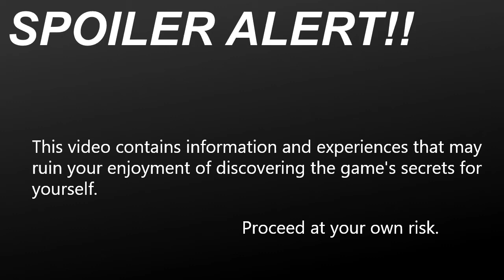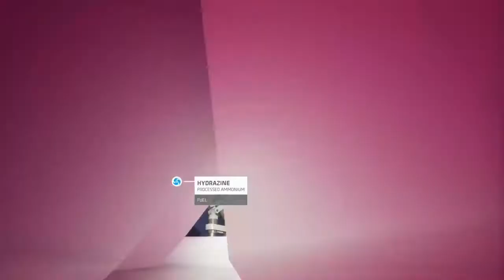Astroneer - Ep15: SPOILER ALERT!! Activating Cores 3, 4, & 5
SPOILER ALERT!!
This time, my friend and I resume our mission from Ep12 in activating all the cores. We head to the planets of Vesania, Novus and Calidor, activate a gateway chamber, then dig to the core and activate it. We collect a second Geometric Triptych from each one, as to continue activating the Satellite.

Unidentified Satellite Activation
Part 2 of 3

00:00 Start
00:45 Tour of the base
01:57 Packing the Shuttle
19:22 Flying to Vesania!
21:01 Moving the Shuttles to the Shelter
25:39 Unpacking the Shuttles
28:12 Activating a Gateway Chamber!
29:38 Digging to the Core of Vesania!
39:13 Activating the Core!
41:48 Placing the 3rd Geometric Triptych on the Satellite!
42:52 Back to the surface!
50:36 Packing the Shuttles
53:38 Flying back to Sylva!
54:21 Switching the Soil Canisters
57:33 Flying to Novus!
58:24 Unpacking the Shuttles
58:48 Flying back to Sylva temporarily
59:35 Making some packagers & claiming rewards
1:02:10 Flying back to Novus!
1:03:38 Activating a Gateway Chamber!
1:08:03 Digging to the Core of Novus!
1:15:00 Activating the Core!
1:17:20 Placing the 4th Geometric Triptych on the Satellite!
1:19:29 Back to the surface!
1:22:46 Packing the Shuttles
1:24:08 Flying back to Sylva!
1:24:44 Unpacking the Shuttle
1:28:08 Packing the Shuttle
1:34:15 Flying to Calidor!
1:35:14 Moving the Shuttle to the Gateway Chamber
1:36:39 Unpacking the Shuttle, setting up the Atmospheric Condenser
1:38:21 Waiting for the Atmospheric Condenser
1:47:38 Packing up the Atmospheric Condenser
1:48:28 Flying back to Sylva!
1:49:33 Unpacking the Shuttle, making Explosive Powder
2:00:35 Packing the Shuttle
2:01:33 Flying to Calidor!
2:02:20 Moving the Shuttle to the Gateway Chamber
2:03:35 Unpacking the Shuttles
2:05:44 Activating a Gateway Chamber!
2:06:41 Digging to the Core of Calidor!
2:15:57 Activating the Core!
2:17:31 Placing the 5th Geometric Triptych on the Satellite!
2:20:50 Back to the surface!
2:28:45 Packing the Shuttles
2:31:27 Flying back to Sylva!
2:32:13 Making more Hydrazine, switching the Soil Canisters
2:43:06 Testing the Automatic Storage! Base organisation
2:50:49 End